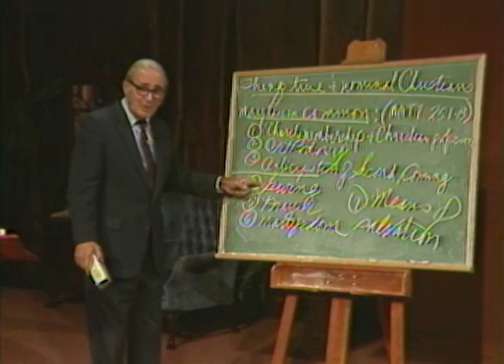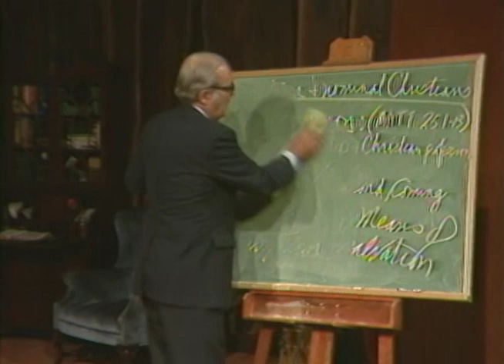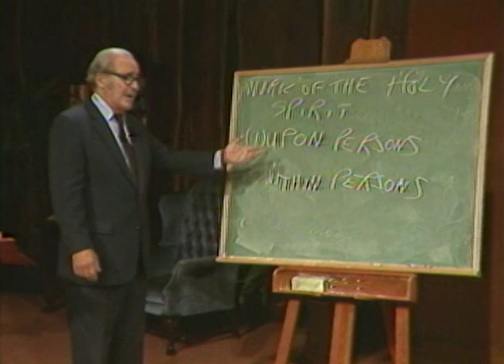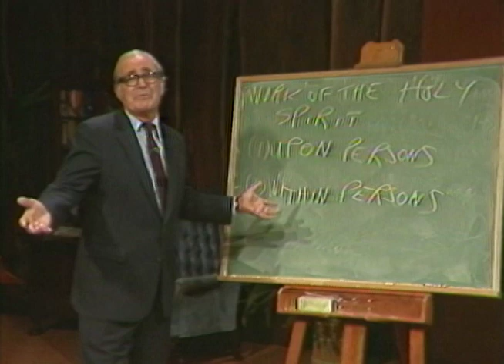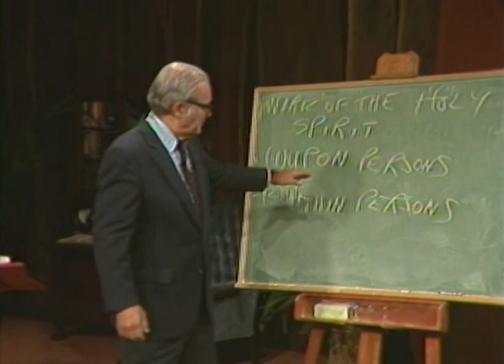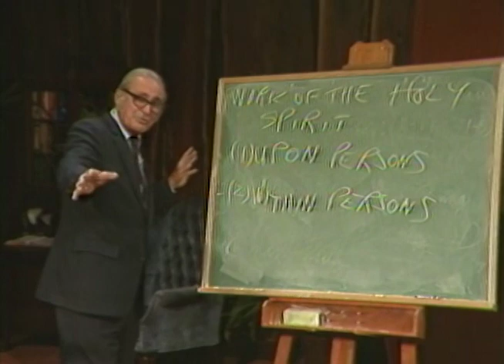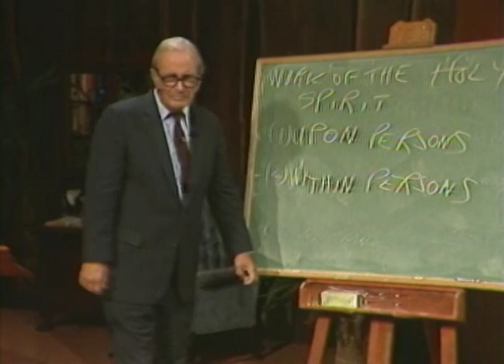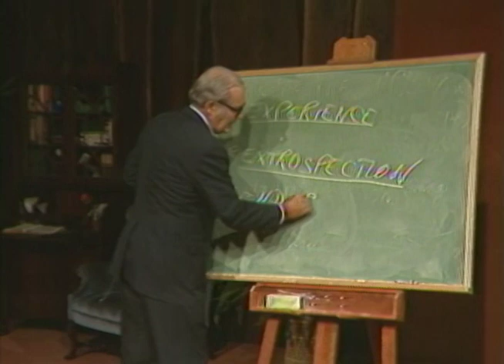Oil in the Lamp: The Holy Spirit: Parable of the Ten Virgins with John Gerstner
When Christ returns to claim His bride, it will be revealed that some of those who claim to know Him are in actuality false believers. He will find both wise virgins who have possessed faith and foolish virgins who have only professed faith.

In this study of Matthew 25:1–13, John Gerstner reminds us that there are many in the church who are not really saved. He examines the outward works that both Christians and non-Christians may produce and encourages people in the church to search their hearts for the obedience that demonstrates the reality of the faith professed.

This is the 5th in a series of messages by Dr. Gerstner on Jesus' parable of the ten virgins. See other videos in the series